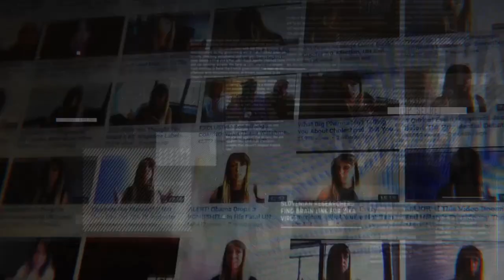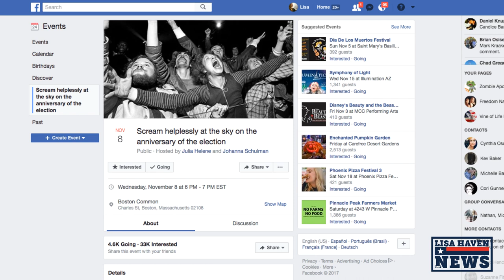This November 8th We're ALL In For a Liberal "Surprise"